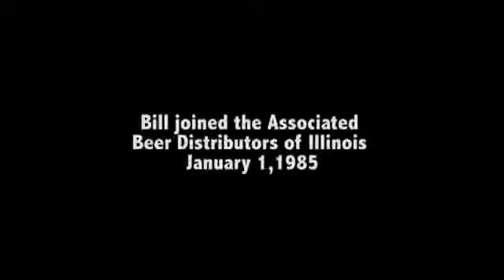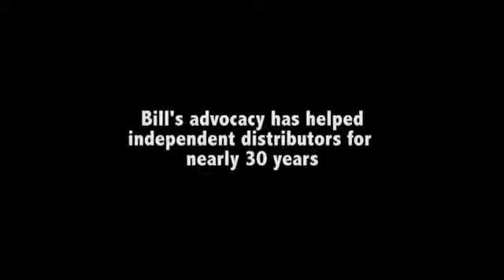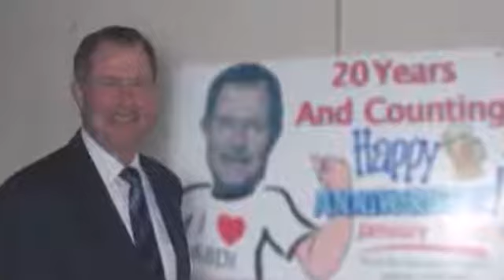Bill Olson Life Service Award - NBWA 76th Annual Convention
The National Beer Wholesalers Association (NBWA) honored a few of the most talented industry leaders during the NBWA 76th Annual Convention and Trade Show, Sept. 29 -- Oct. 2, 2013, at Caesars Palace in Las Vegas. NBWA's highest honor, the NBWA Life Service Award, was presented to Bill Olson, president of the Associated Beer Distributors of Illinois (ABDI).

NBWA's Life Service Award recognizes the most talented and dedicated industry leaders -- those people who have worked tirelessly for independent beer distributors and for state alcohol regulation.

Bill Olson has been a champion for Illinois distributors the past 28 years, delivering results and serving with distinction. Olson began his career with ABDI in January 1985, working as an advocate for beer distributor interests and state-based alcohol regulation. He has served as president of the Wholesale Beer Association Executives and has been an active representative on the NBWA Industry Affairs Committee.

Olson has advocated tirelessly for distributor independence, effective and reasonable regulatory control and sensible tax policies. He also has opposed efforts to deregulate alcohol and treat it like all other commercial goods, and he has educated legislators and regulators on the history of alcohol as a unique product.

Olson confronted head on an issue in Illinois involving the independence of beer distributors and the existing rights of small brewers. He persevered through intense, and some might say unprecedented, opposition by building a coalition of large and small brewers, retailers, distributors and public health groups to help clarify the separate and distinct roles of brewers and distributors. The compromise he helped achieve ensures that the state's small brewers can maintain their current rights, while at the same time maintaining strong three-tier protections for the state of Illinois.

The National Beer Wholesalers Association (NBWA) represents the interests of America’s 3,300 licensed, independent beer distributor operations in every state, congressional district and media market across the country.

Beer distributors are committed to ensuring alcohol is provided safely and responsibly to consumers of legal drinking age through the three-tier, state-based system of alcohol regulation and distribution.